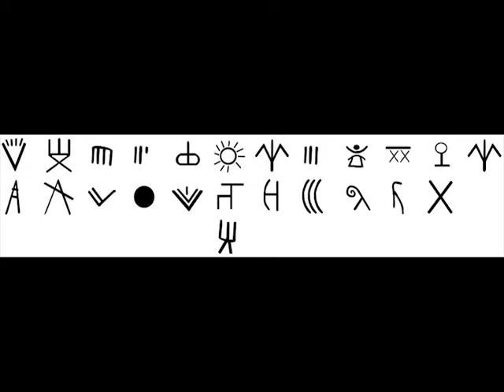The Last Straw